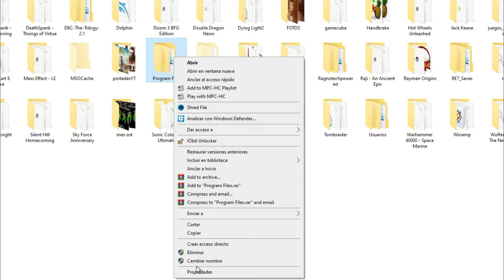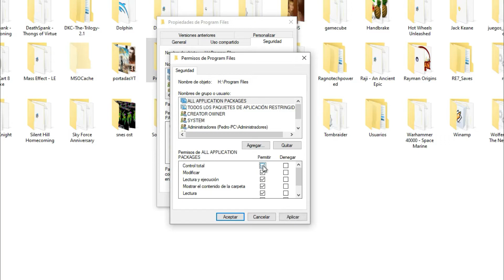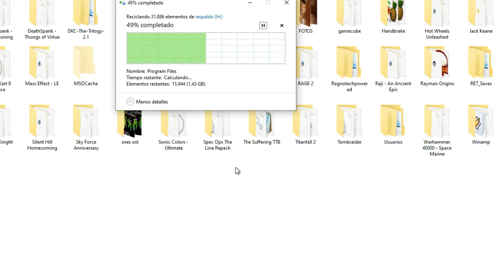Cómo eliminar archivos y Carpetas Protegidos Por TrustedInstaller o SYSTEM Sin programas Windows 10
Cómo eliminar archivos protegidos por TrustedInstaller    Windows 7/8/10
o carpetas que requieren permisos.
Como Eliminar Archivos Y Carpetas Protegidos Por Windows (TrustedInstaller) Actualizado
Eliminar archivo que requieren permisos de TRUSTEDINSTALLER o SYSTEM Sin programas Windows 10/7/8

si quieres hacer alguna donacion al canal puedes hacerlo por medio de gift card  a mi correo:
gracias.